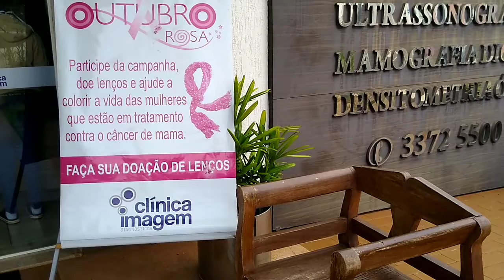Doe aqui seu like 👍🏽para essa camp. Outubro Rosa🌹 assim seu like vai estar chegando no ❤️de alguém